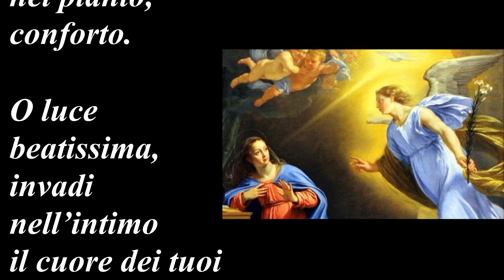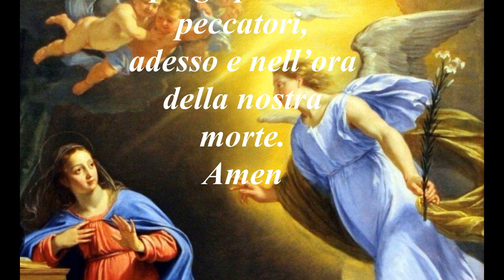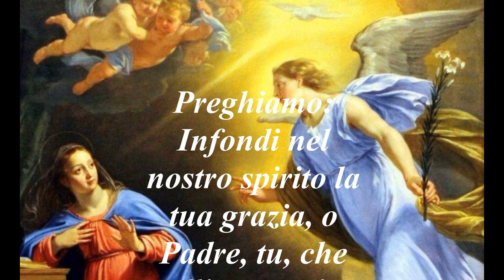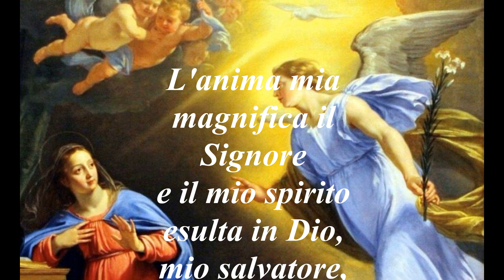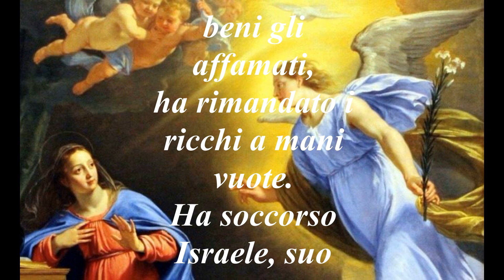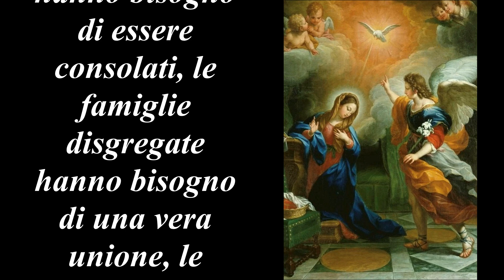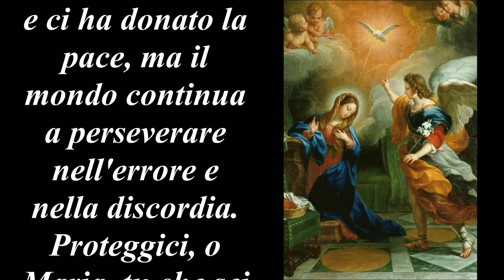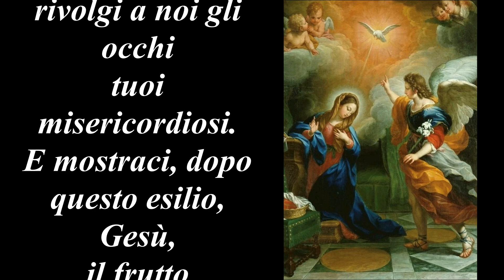Angelus 20 ottobre